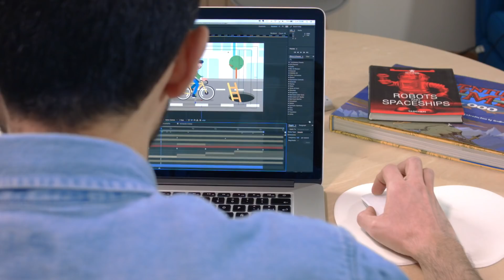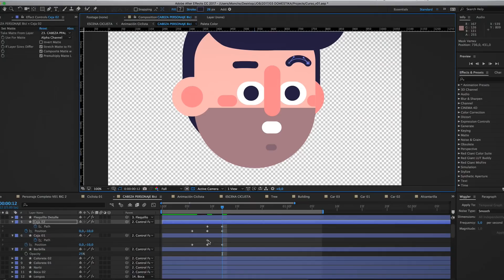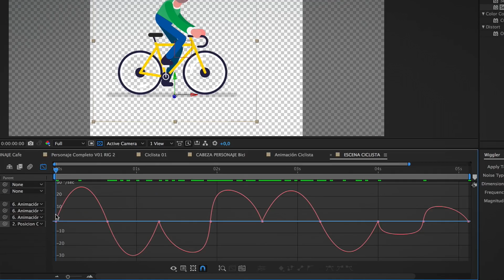Curso online. Animación y diseño de personajes en After Effects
Moncho Massé –ilustrador y motion grapher con amplia experiencia en creación de bucles animados para todo tipo de marcas y proyectos– te enseñará a diseñar y animar personajes utilizando únicamente After Effects.